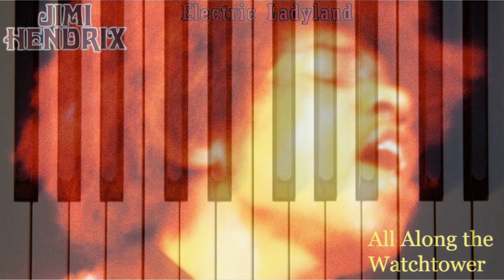"All Along the Watchtower"-Jimi Hendrix, 1968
Today's song for the Cheaaahhh Playlist: Piano Edition is one of my favorite songs: "All Along the Wachtower" performed by Jimi Hendrix, 1968. It is good that I did not do Jimi Hendrix's version yet. Because I practiced Bob Dylan's one before. I will talk about that song tomorrow before I go.